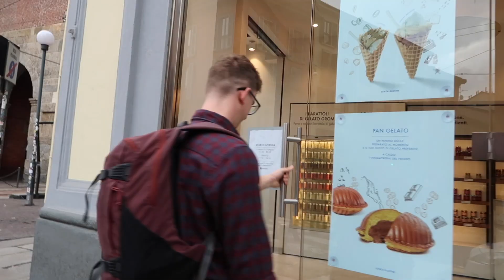MILAN | EXPLORING THE CANALS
WE TOOK SOME TIME EXPLORING THE CANALS AND TASTING ALL OF THE GREAT ITALIAN FOOD.